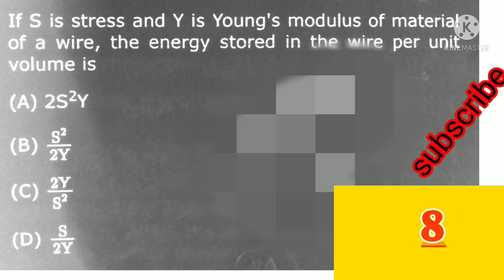physics ( fluid mechanics )